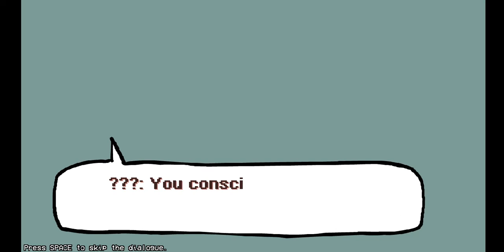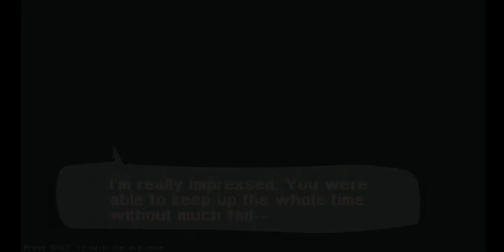O UPDATE DO FRIDAY NIGHT FUNKIN HD! fnf HD Sonic Week & Remixes Mod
Até O Fim Do Ano teremos vídeos de gameplays de fnaf, fangames de fnaf também e fnf, além de ter reacts de mods de fnf e outras coisas,irei trazer outros jogos também!